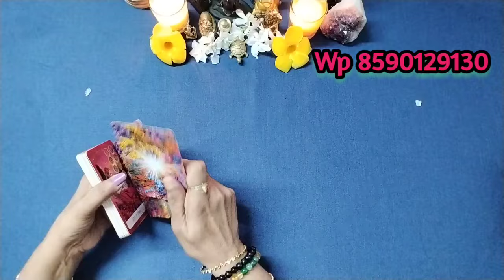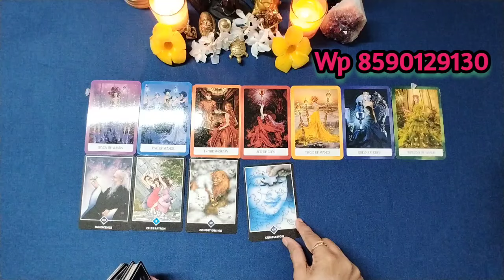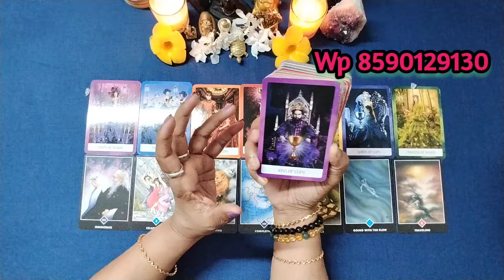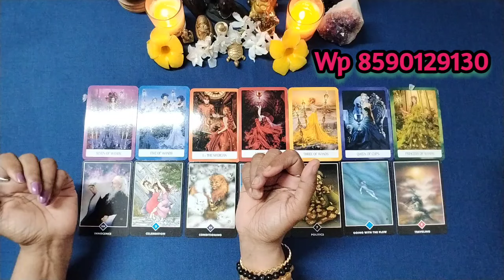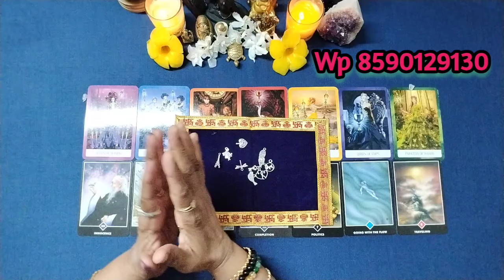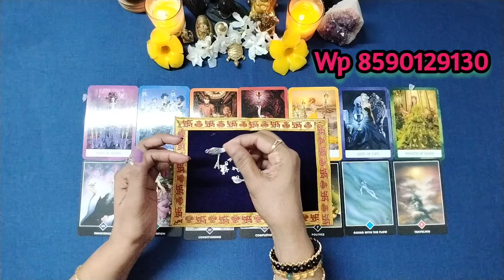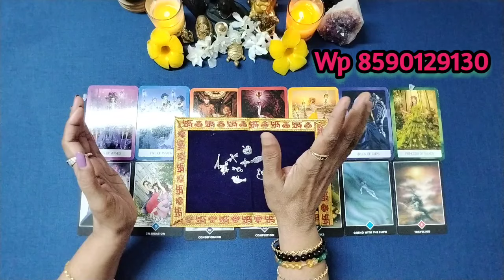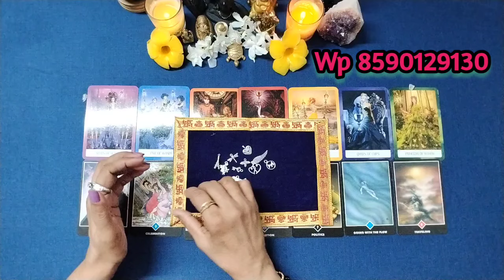🙏🌹ഇന്നത്തെ ഡിവൈൻ മെസ്സേജസ് ആൻഡ് ഗൈഡൻസ് 🙏🌹✨✨✨🧿🧿🧿🌹🌹🌹🥰🪶🪶🪶🤩🤗